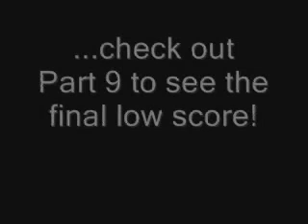Star Fox 64 Low Score Run - Part 8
This is part 8 of a Low Score run of Star Fox 64 which I did in August of 2006.  Part 8 is the video of defeating Andross's Eyes.  This run was done in a single sitting, and my goal was to get as low a score as I could.  My final score was a 24, which is lower than most people expect!  This run had several challenges in it, especially Sector Z and Venom.

The reason this part is so long is because I was trying to get one of the eyes to shoot the other to save 6 points.  I also demonstrate that the eyes are worth hit+5 no matter how long you wait.

These videos have been out on Archive.org since I did the run and I later loaded them on youtube.  I am known in the Star Fox 64 community for high scores, speedruns, and this low score run among other things.  I go by flutefreak7 and psonar.

I'll post the other parts as I go back and edit them to be youtube-compatible.  Please post your feedback! Thank you!

These videos are my property.
Star Fox is copyrighted by Nintendo.